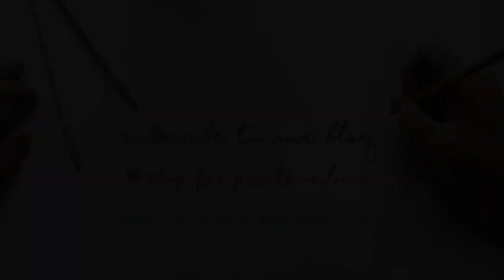Inside the Artist Studio - Drawing Madison, WI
HI guys! Uploads 3x a week, on Tuesdays, Thursdays and Sundays.

"Madison WI" A Horizontal Giclee Print. This is an abstract map of Madison - Includes the area between Lake Mendota (at the top) and Lake Monona (at the bottom).

This piece was inspired by the rich colors of a warm autumn day. This print will remind you of the shining rays of the sun against your skin while you enjoy the crisp autumn air. Hang this piece on your wall and let it become a conversation starter with friends and family.